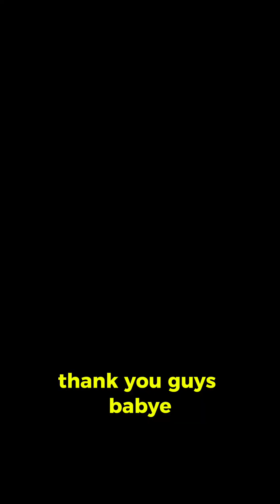cooking pancit canton